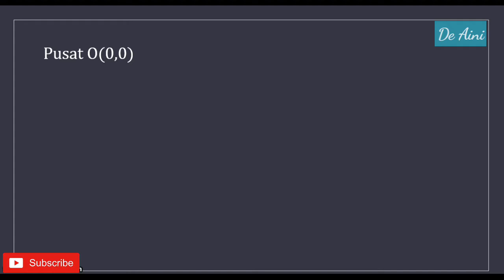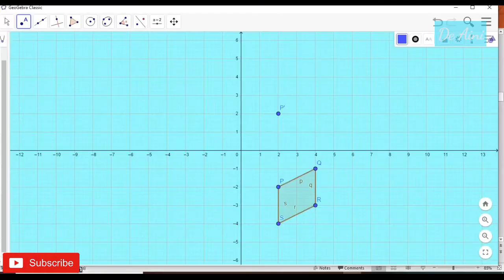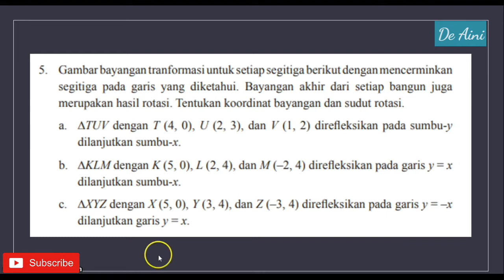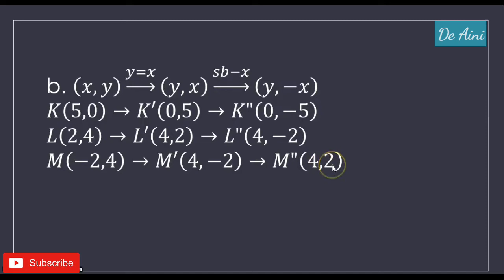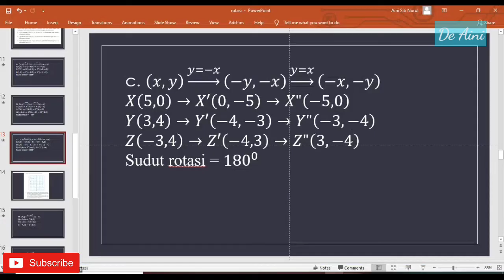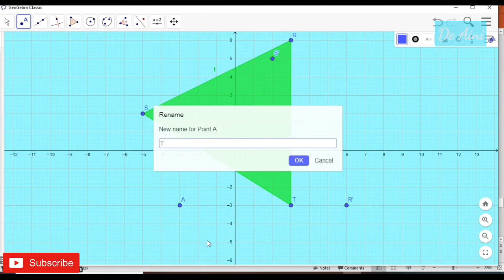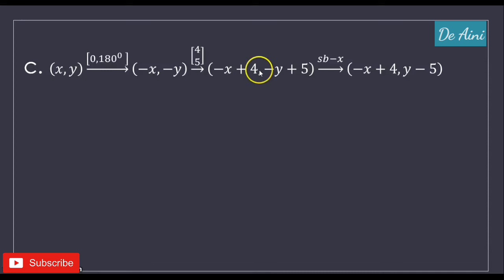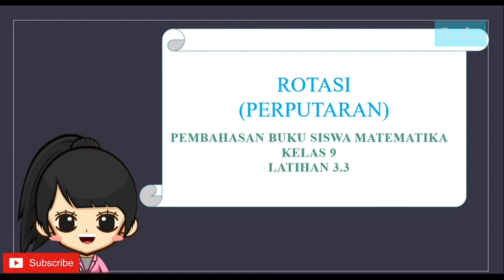Matematika kelas 9 - Rotasi (Perputaran)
soal rotasi kelas 9
rotasi mtk kelas 9
lkpd rotasi kelas 9
rpp rotasi kelas 9
rotasi geometri kelas 9
lks rotasi kelas 9
contoh soal rotasi kelas 9 smp
rotasi dan dilatasi kelas 9
rotasi kelas 9 smp
materi rotasi kelas 9 smp
rotasi pusat a b kelas 9
contoh soal rotasi kelas 9
contoh rotasi matematika kelas 9
soal rotasi smp kelas 9 dan pembahasannya
transformasi geometri rotasi kelas 9
rotasi matematika kelas 9
kumpulan soal rotasi kelas 9
soal rotasi matematika kelas 9
ppt rotasi matematika kelas 9
matematika rotasi kelas 9
rotasi pada transformasi kelas 9
soal dan pembahasan rotasi kelas 9
pengertian rotasi matematika kelas 9
rumus rotasi kelas 9
rumus rotasi kelas 9 smp
rumus rotasi transformasi kelas 9
soal rotasi smp kelas 9
soal rotasi transformasi kelas 9
transformasi rotasi kelas 9
materi transformasi rotasi kelas 9
soal tentang rotasi kelas 9
rumus umum rotasi kelas 9